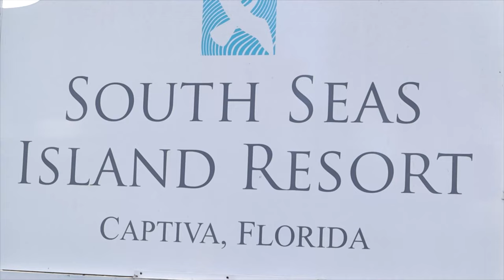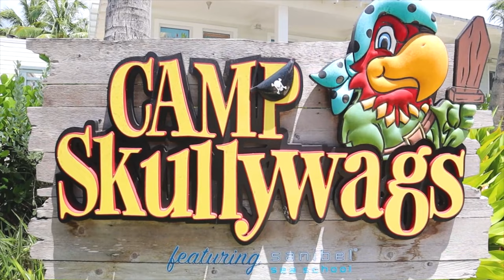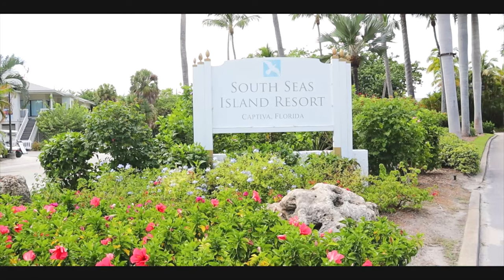Family Vacation to Captiva Island (Right Before Hurricane Ian's Destruction) | The Marzoa Family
Just three weeks before hurricane Ian pummeled Sanibel and Captiva Island, we enjoyed an amazing vacation with our boys at the beautiful South Seas Island Resort in Captiva.  It was an absolutely beautiful place and we just can't believe it has been destroyed and parts of Sanibel causeway are no longer existent, meaning the entire island is inaccessible.  If anyone wishes to aid in the disaster relief, please visit FloridaDisasterFund.org, or text 20222.  Our hearts hurt for everyone affected by this powerful and destructive hurricane and all the families that have now been displaced or have lost everything they've worked for their entire lives.  As always, we appreciate all your love and support, comments, likes and subscriptions to our channel.  We will be back to Captiva/Sanibel island and we hope they can rebuild very soon so everyone can see all the beauty this incredible island has to offer!

Edited by: Adnan Ronok
Skype : adnan.ronok

- Vanessa Del Fuego Green Drag Corset (Drag video)
- Vanessa Del Fuego Gown (Drag video) (Was altered and cut up)
- Selena Drag Corset (Drag video)
- Selena Wig (Drag video)
- Selena Dress (Drag video)
- Pros-Aide Adhesive (Drag video)
- Prince Charming Shirts (Disneyland)
- Deans Blue Vest (Easter)
- Dean & Devins Easter Shoes
- Deans Hope & Henry Blue Seersucker Jacket (Easter)
- Deans Hope & Henry Blue Seersucker Shorts (Easter)
- Devins Easter Yellow Chino Shorts (Easter)
- Devins Vintage Double Breasted Jacket (Easter)
- Boys Easter Ties & Bow Ties
- Mickey Ears for Boys
- Adult Blue Jacket with White Stripes
- Adult Black Jacket with White Stripes
- Toddler Black Jacket with White Stripes
- Toddler Red Jacket with White Stripes
- Toddler White Shoes worn in Disney
- New Years 2022 Balloons
- Other Balloons
- Boys New Years Tuxedo Onesies
- Osh Kosh Clothing
- Magnetic Locks for Cabinets
- Cricut Maker
- EverEarth Ramp Racer Track with wooden cars
- Stacking Ring Stem
- MONTESSORI Wooden Coin Box
- MONTESSORI Wooden Farm Harvest Shape Sorting
- Party uplights
- Pool floats
- Como Tomo Bottles
- Double Stroller
- Bumbo Seats
- High Chairs (Boon Grub 2in1)
- Baby Mate Spoons
- Baby Brezza Formula Pro Machine
- Bumbo Changing Pad

Equipment Used and more*:

Mailing Address:
The Marzoa Family
4361 SW 8th Street